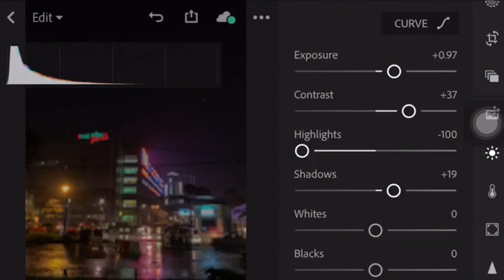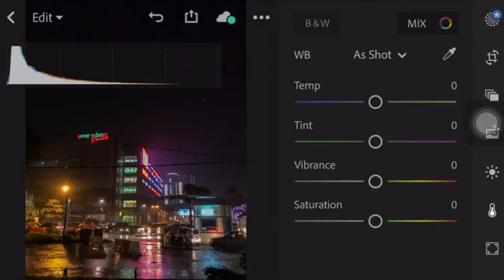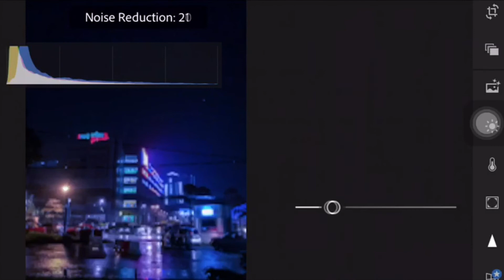Tutorial Adobe Lightroom: Night Tone